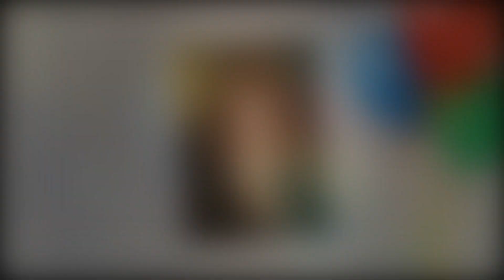"Xander's Risky Mission for Victor Revealed - Will He Succeed?"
."Leo's Explosive Confession: The Shocking Secrets Unveiled!"
"Dimitri's Birthday Surprise - The Heartwarming Wish He Made!"
"Scandal Unleashed: Leo's Betrayal Threatens to Tear Them Apart!"
"Secrets and Lies: Leo's Truth Bomb Turns Everything Upside Down!"